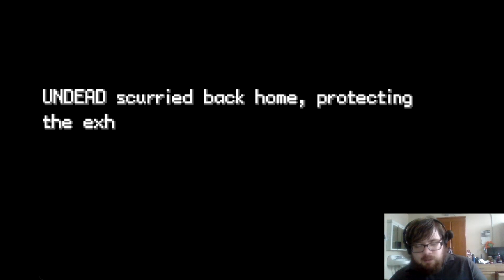Pokemon Dark Rising Episode 1 What is This!!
This game looks really dope already!